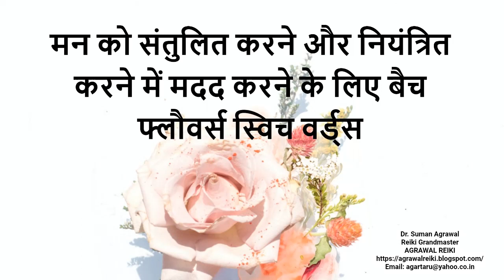Bach Flowers Switch Words to Help Balance And Control The Mind मन को संतुलित करने और नियंत्रित करने